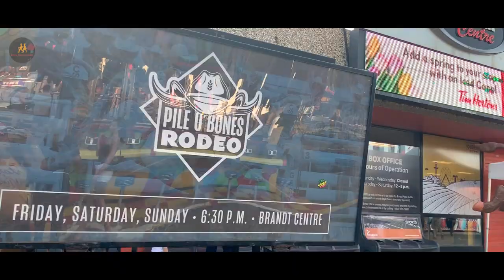QCX Regina 2019 - Queen City EX Evraz Place | Regina Saskatchewan CANADA | HD 1080p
Join us on the short memoir of the biggest fair and expo in Saskatchewan. Happy watching!! QCX 2019 was held at Evraz place between August 1st and 4th kicking off with Riders game.

We will be coming back with new videos almost every weekend.

With love,
Bong Backpackerz

the background music? check out more below: (PS. Not a paid endorsement)

Gear List
1. GoPro Hero 5 Black
2. GoPro Karma grip stabilizer
3. Nikon D3200